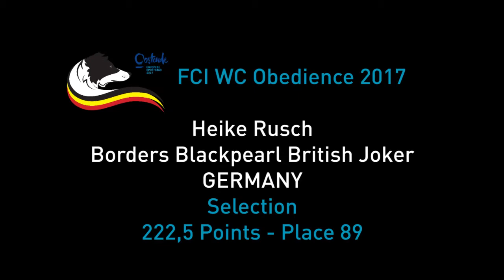Selection - Heike Rusch + Borders Blackpearl British Joker / Border Collie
FCI World Championship Obedience 2017 in Ostend - Belgium
Heike Rusch + Borders Blackpearl British Joker / Border Collie - Germany
Saturday